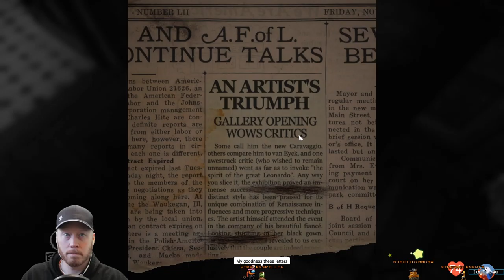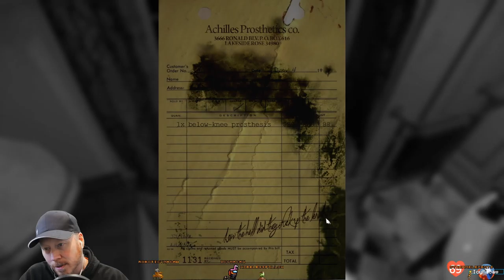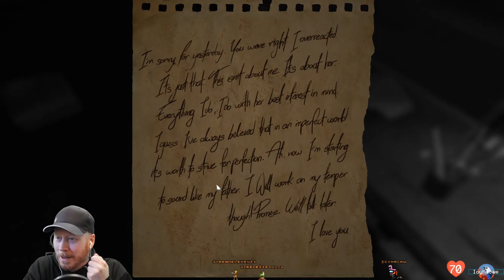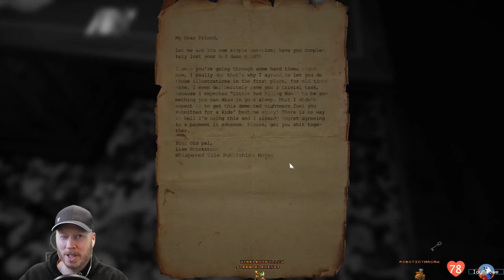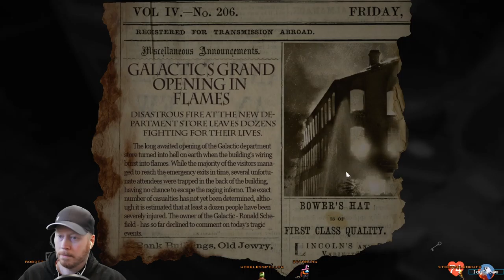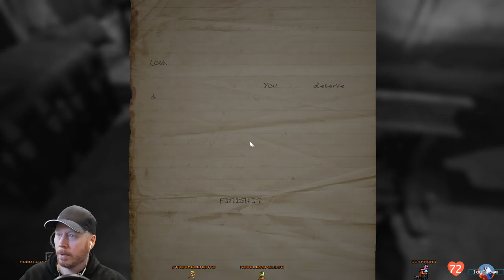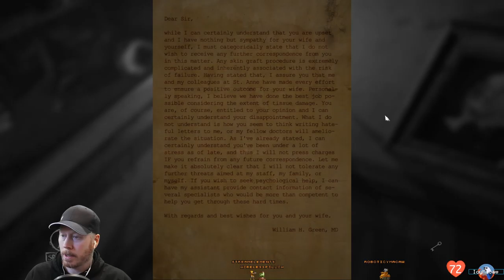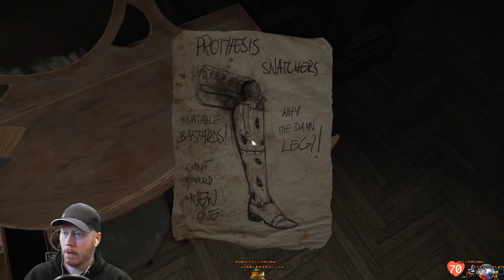Layers Of Fear - Full Playthrough - Part 1/3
Played through Layers of Fear and had myself constantly jumping out of my chair! Was a lot of fun and amazingly scary! This is part one of three parts.

I also stream on Twitch! Come stop by and say howdy